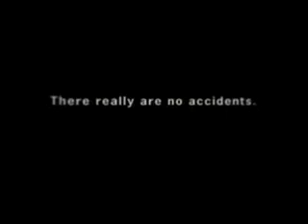noAccidents family man